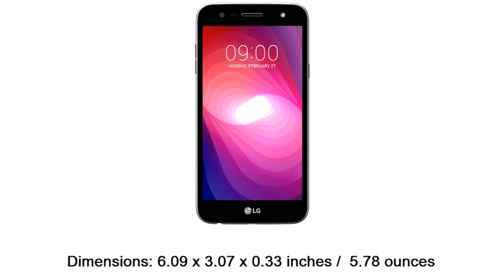LG X Power 2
LG X Power 2 announced with 5.5-inch display, 4,500mAh battery
The LG X power 2 features a 5.5-inch HD In-cell Touch display,
5.5-inch HD In-cell Touch Display
Dimensions: 6.09 x 3.07 x 0.33 inches / 5.78 ounces
Android 7.0 Nougat Operating system
1.5 GHz Octa-Core Chipset
2GB or 1.5GB RAM / 16GB internal memory / Micro SD (up to 2TB)
13MP Rear camera  / Front camera  5MP (Wide Angle / LED Flash)
4,500mAh non-removable battery
Network: LTE / 3G / 2G
Connectivity: Wi-Fi (802.11 b, g, n) / Bluetooth 4.2 / USB 2.0
Colors: Black Titan / Shiny Titan / Shiny Gold / Shiny Blue
 USB OTG / Gyro Sensor

LG X power 2 - Official Product Video